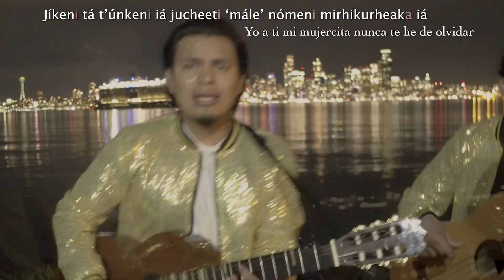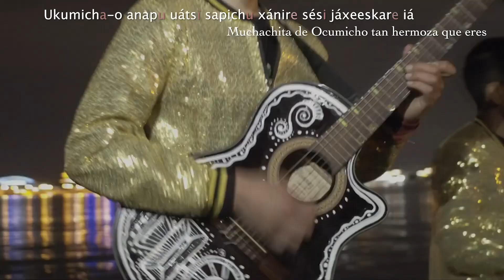ESTELITA Ocumicho Anapu - Fuerza M